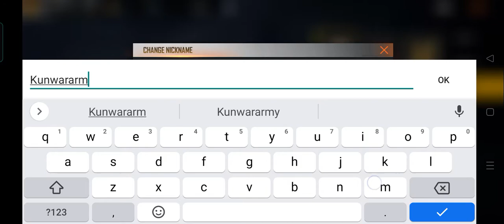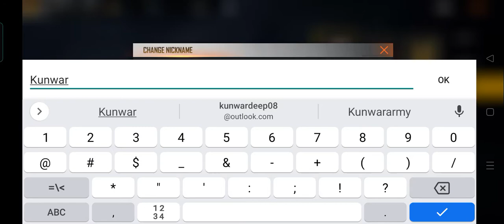free fire game